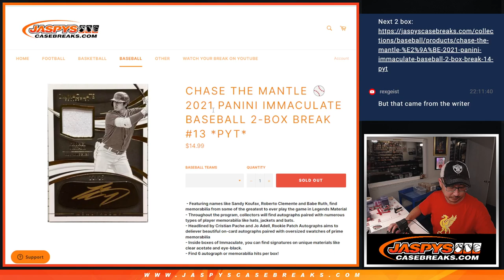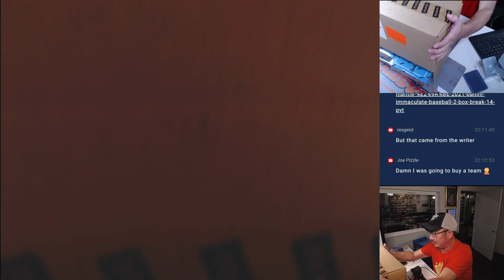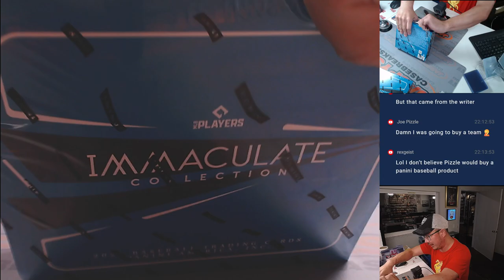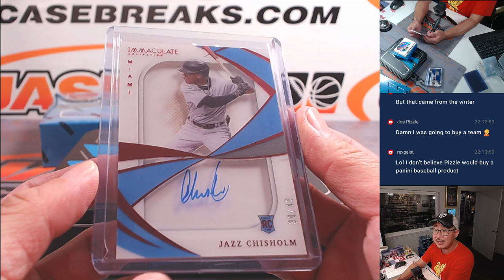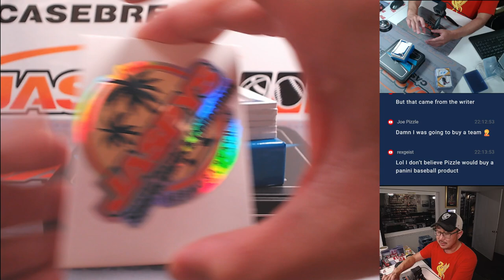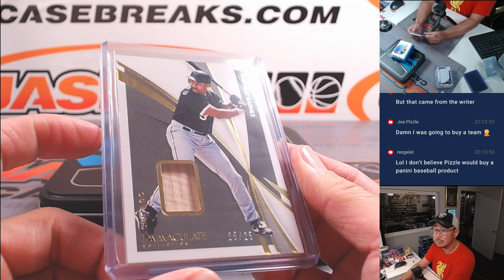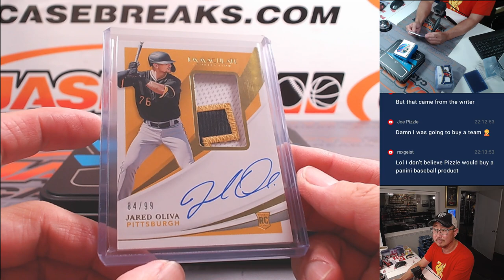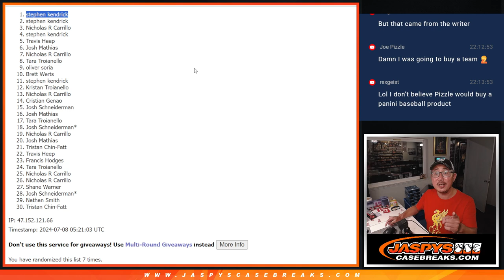Su, 07/07/24 - 2021 PANINI IMMACULATE BASEBALL 2-BOX BREAK #13 *PYT*